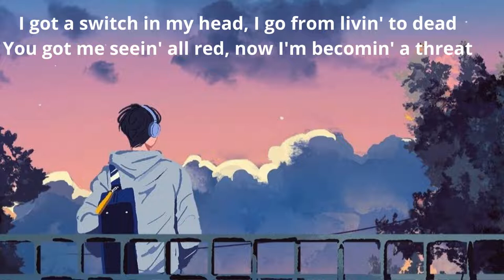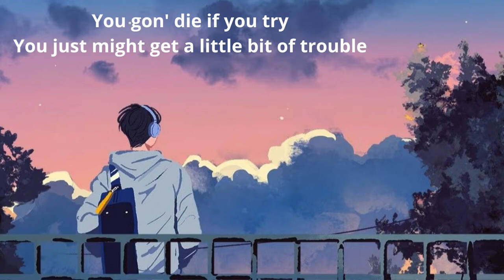You will never see me coming ( lyrics )